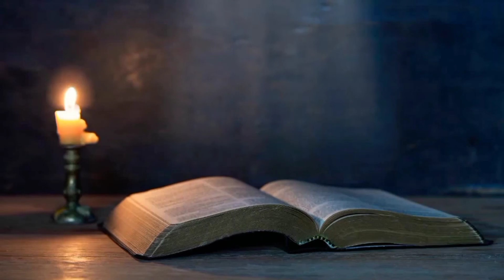Masomo ya Misa .Jumanne.Juma la kwanza la majilio#misa#bibilia#majilio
Isaya 11:1_10

Zaburi

72:2,7-8,12-13,17

injili

Luka 10:21-24